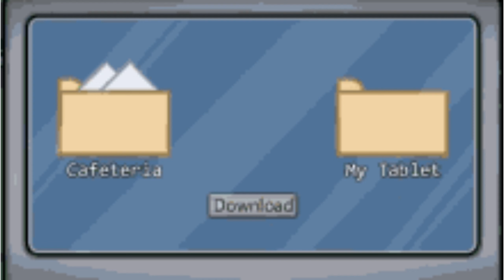Los PEORES Juegos de JH en ROBLOX - JHDELACRUZ777